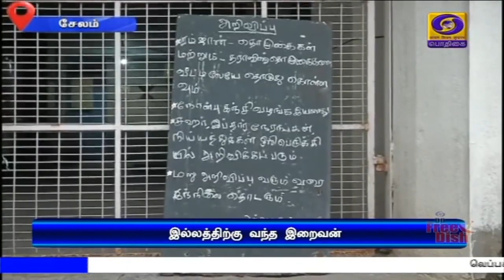இல்லங்களிலேயே தொடங்கிய ரமலான் நோன்பு